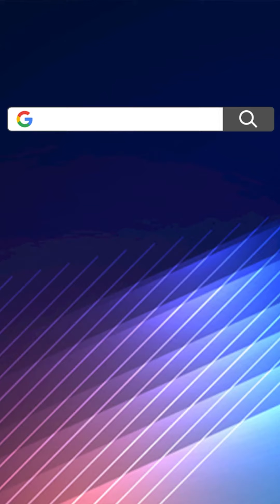Replace Display on Your iPhone 12 Pro Max without Visiting an Apple Store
You don't need Apple to replace the display on your iPhone 12 Pro or Pro Max, you can do it yourself! This video will walk you through the process of replacing the display on an iPhone 12 Pro Max.
we still recommend using the repair tools to your device on diyfixtool.com